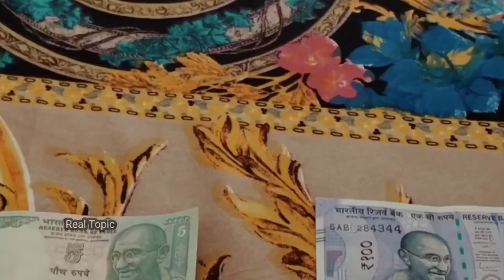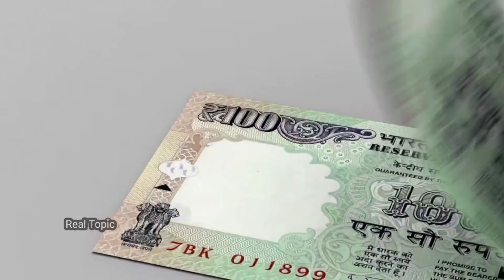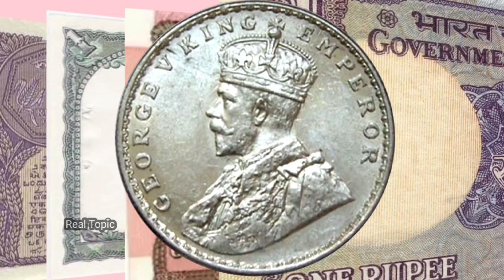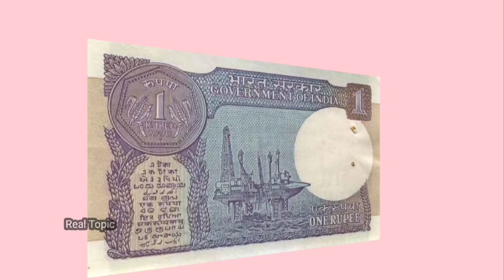देश में नए नोट कब और किस आधार पर छापे जाते है?How New Currency Created?@TheRealDiary07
देश में नए नोट कब और किस आधार पर छापे जाते है?How New Currency Created?@RealTopicc

Currency
How new money is created
Indian currency
about indian currency
austrian school of economics
austrian school of economics explained
bitcoin
bitcoin elliott wave count
bitcoin price
bitcoin price prediction
economics
economy
indian currency in other countries
indian currency using in pakistan
interest rates
macroeconomics
money creation
stock market
world most expensive currency